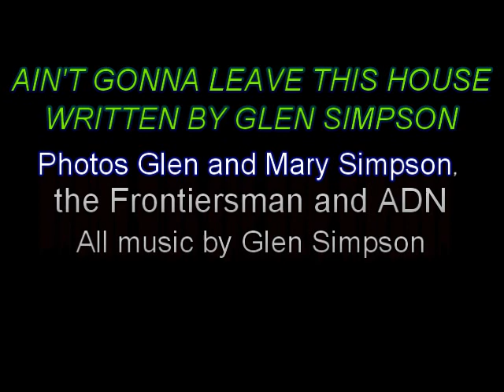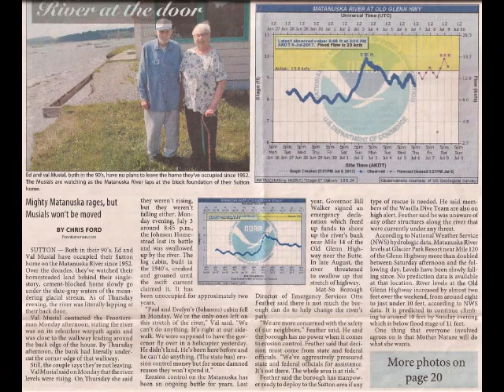GLEN SIMPSON - AIN'T GONNA LEAVE THIS HOUSE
The Matanuska River in Alaska is threatening homes on its banks and here is a story of one family.